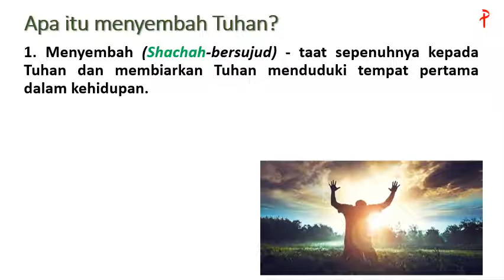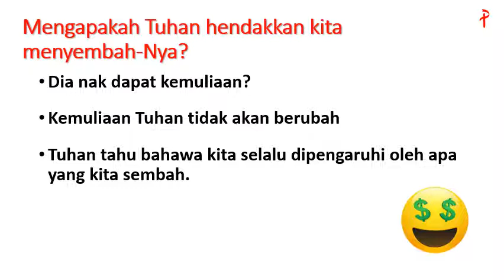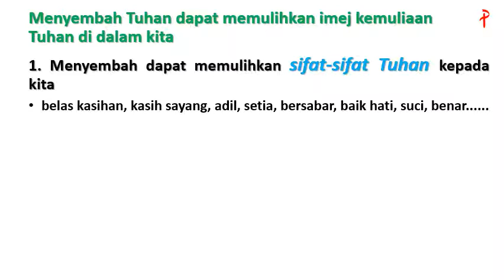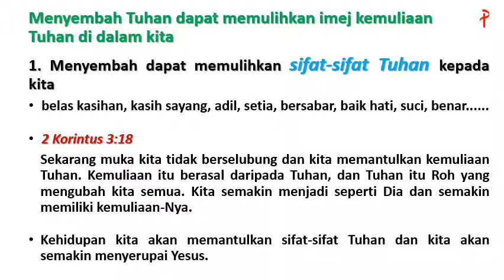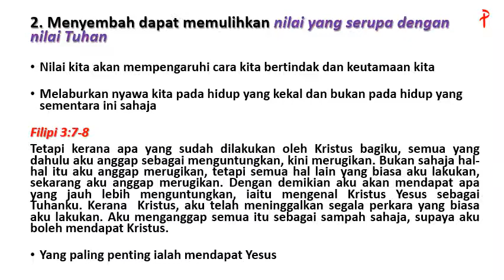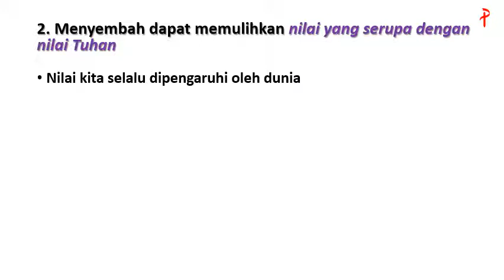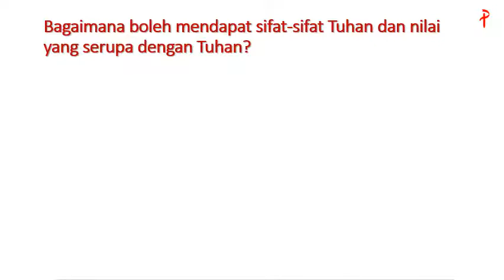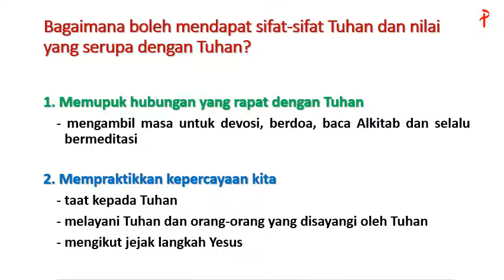Menyembah Tuhan 2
Title: Menyembah Tuhan 2
Speaker: Sis. Cheok Ai Lee

Wish to know more about us and our activities? Follow our other accounts/pages:

1. Permai Chinese Methodist Church Facebook Main Page (面子书主页)

2. Permai CMC Family Ministry Facebook (家庭事工)

4. Permai Youth Ministry Instagram (青少年事工)

5. Permai Tertiary Instagram (大专青年小组)